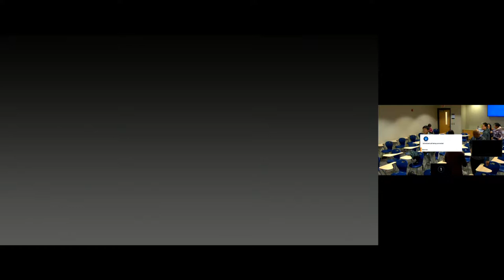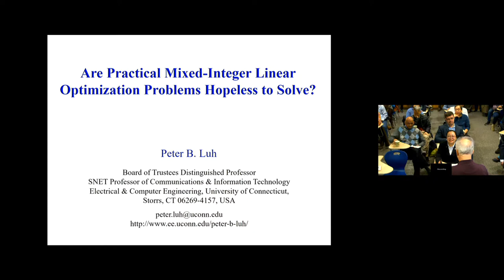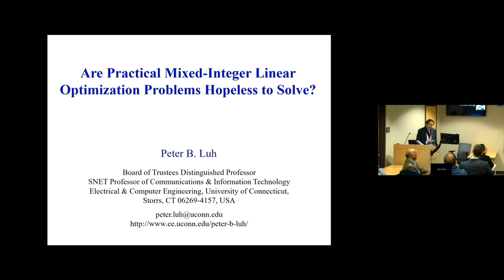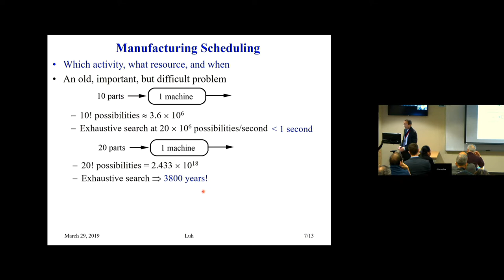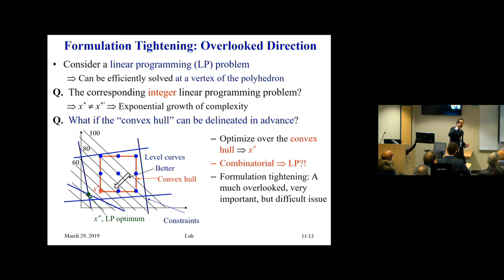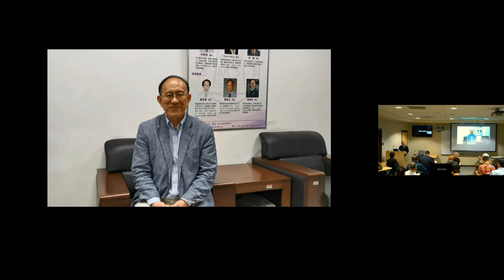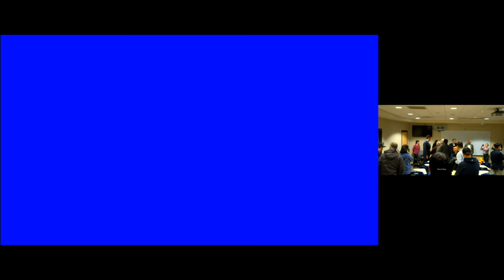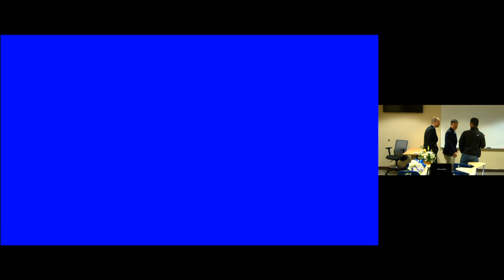Peter Luh Board of Trustees, Distinguished Professor: Lecture